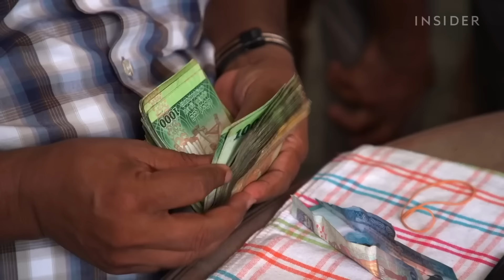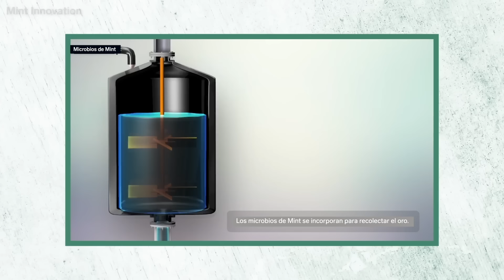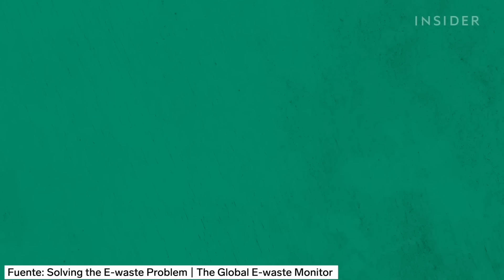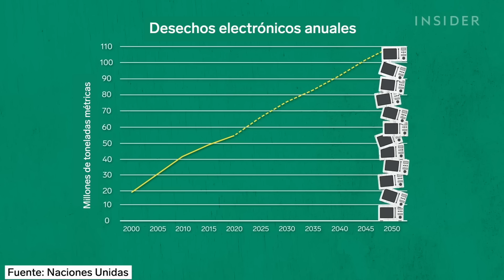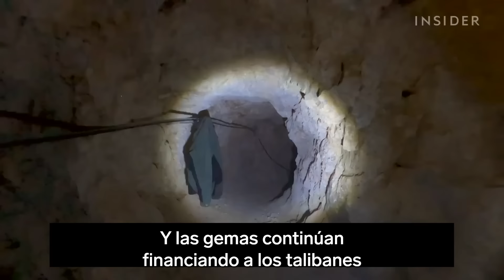Cómo la gente arriesga su vida buscando gemas, perlas y oro | Trabajos riesgosos | Noticias Insider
Personas de todo el mundo ponen en riesgo sus vidas para crear las joyas que llevamos puestas. La extracción de piedras preciosas, como el jade y el zafiro, puede ser mortal. Y la producción de miles de brazaletes en hornos calientes está llena de peligros. Viajamos por todo el mundo para ver cómo la industria de la joyería fomenta algunos de los trabajos más peligrosos de todo el mundo.